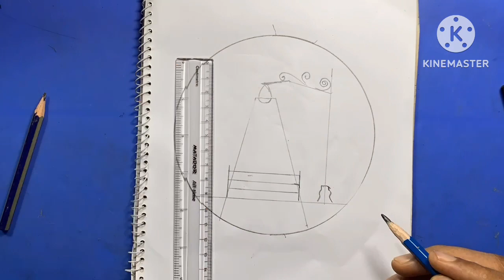Circle Drawing Scenery || easy scenery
Enjoy the artwork
Very simple and creative circle drawing